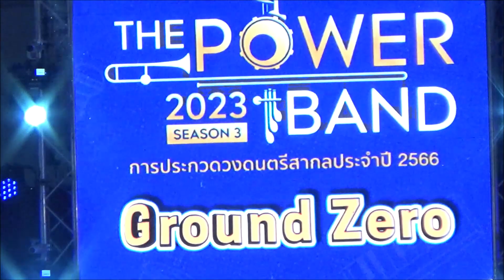ประกาศผล วงที่เข้ารอบ THE POWER BAND 2023 SEASON 3 Class B รุ่นบุคคลทั่วไป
- Berzurk
จาก จ. เชียงใหม่

- Ground Zero
จาก จ. ลำพูน

🎉 ประกาศผลมาแล้ว! 🎉
สนามที่ 3 เชียงใหม่

ขอแสดงความยินดีกับสุดยอดวงที่ผ่านเข้ารอบทั้ง 2 รุ่น Class A รุ่นมัธยมศึกษา และ Class B รุ่นบุคคลทั่วไป
กับ THE POWER OF POSSIBILITIES พลังแห่งความเป็นไปได้กับการประกวดวงดนตรีสากล THE POWER BAND 2023 SEASON 3 🎹 🎼

เส้นทางสู่การเป็นนักดนตรีมืออาชีพอยู่ไม่ไกลเกินฝัน 🎷
อย่าปล่อยให้ความฝันหลุดมือและจับเครื่องดนตรีให้พร้อม!

เตรียมตัวให้พร้อม แล้วมาร่วมเชียร์เพื่อนในรอบการแสดงสดในวันเสาร์ที่ 8 กรกฎาคม 2566
ณ อาคารสายธารธรรม มหาวิทยาลัยพายัพ

โครงการ THE POWER BAND 2023 SEASON 3
การประกวดวงดนตรีสากล ประจำปี 2566 ได้เปิดโอกาสและขยายการประกวดให้กว้างขึ้น
ภายใต้คอนเซปต์ IT'S POSSIBLE : MUSIC MAKES LIFE POSSIBLE
พลังแห่งดนตรี พลังแห่งทุกความเป็นไปได้

โดยในปีนี้ได้รับความร่วมมือจาก 6 ค่ายเพลงชั้นนำของไทย
อย่าง Muzik Move, LOVEiS Entertainment, What The Duck,
Warner Music Thailand, Smallroom และ XOXO Entertainment
ที่จะมาร่วมสร้างปรากฏการณ์ใหม่ให้กับวงการเพลงไทย ในการเฟ้นหาคลื่นลูกใหม่สู่การเป็นศิลปินมืออาชีพ
โดยมีพันธมิตรที่ร่วมให้การสนับสนุน ได้แก่ บริษัท สิงห์ คอร์เปอเรชั่น จํากัด, นิตยสาร GuitarMAG,
บริษัท สยามดนตรียามาฮ่า จำกัด และ T-POP

ประเภทการประกวด
The Power Band Season 3 จัดให้มีการประกวด 5 สนาม ดังนี้
กรุงเทพมหานคร ขอนแก่น เชียงใหม่ สงขลา นครปฐม

การประกวด แบ่งออกเป็น 2 รุ่น คือ
• Class A รุ่นมัธยมศึกษา
ทุกวงต้องมีสมาชิก 3-12 คน
• Class B รุ่นบุคคลทั่วไป

การประกวดรอบ Zoning
Zoning 3: จังหวัดเชียงใหม่

เปิดรับสมัคร
1 พฤษภาคม – 16 มิถุนายน 2566

ผลรอบคัดเลือก
26 มิถุนายน 2566

รอบแสดงสด เชียงใหม่
8 กรกฎาคม 2566

การประกวดรอบชิงชนะเลิศ: โรงละครอักษรา คิงเพาเวอร์ รางน้ำ กรุงเทพฯ

Class                                            วันที่
รอบชิงชนะเลิศ (Class B) 21 กันยายน 2566
รอบชิงชนะเลิศ (Class A) 22 กันยายน 2566